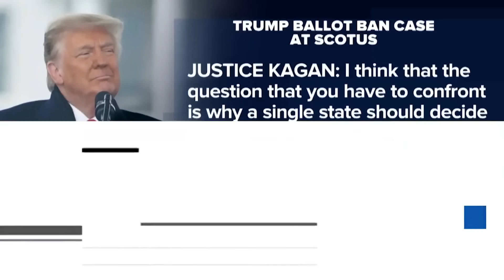Watch The Beat with Ari Melber Highlights: March 4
Watch The Beat with Ari Melber, airing weeknights at 6 p.m. on MSNBC.